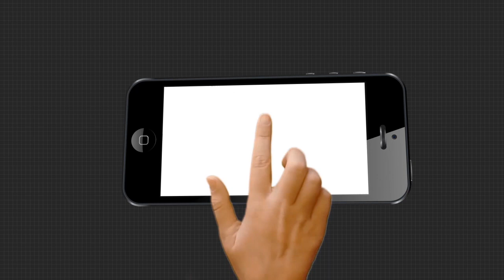ମୁଁ ଦୁଃଖୀ ବୋଲି ଛୋଟ କଳାକାରଙ୍କ ଦୁଃଖ ଦେଖୁପାରୁଛି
ମୁଁ ଦୁଃଖୀ ବୋଲି ଛୋଟ କଳାକାରଙ୍କ ଦୁଃଖ ଦେଖୁପାରୁଛି...କାନ୍ଦି କାନ୍ଦି ଏମିତି କିଛି କହିଲେ ଯାତ୍ରା ଅଭିନେତ୍ରୀ ରାନୀ ପଣ୍ଡା..
and breaking news only on "ArgusNews.in" LIVE TV. The one-stop destination for LIVE news on politics, entertainment, sports, gadgets, and business.